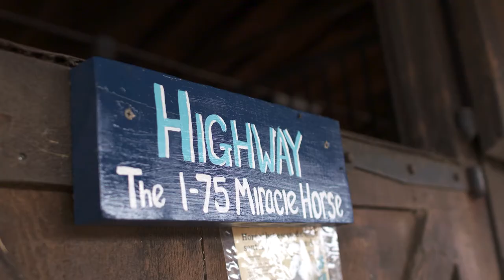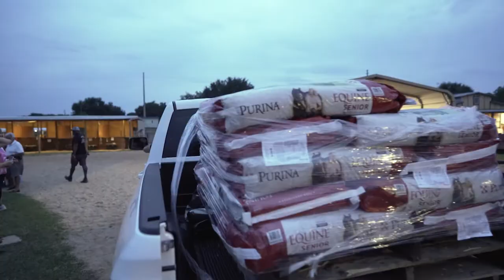A Home For Every Horse and Purina surprise DreamCatcher Horse Rescue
In September of 2017 Hurricane Irma hit central Florida and at 3am it hit DreamCatcher Horse rescue. All the animals were safe but the rescue sustained significant damage to their barns and fencing.

A Home For Every Horse In Action was created to provide additional support to rescues that have been impacted by natural disasters but to also say thank you, thank you for all the hard work they do every day for the horses even when mother nature gives them a challenge. Hurricanes have hit the southern part of the United States the last few years with complete devastation in some areas. When A Home For Every Horse started the process to look for a rescue that needed help, it was narrowed down by state then by researching rescues that have a good community support when rebuilding but also have a good program when rehoming and educating the public on proper horse ownership. DreamCatcher Horse Rescue in Clermont, Florida came up as a rescue that needed additional help recovering and that had the support of their whole community but also that volunteers weren't just people they were family. They do everything they can for the 50 horses that are on their property to ensure they are well taken care of and to find their forever homes. They continue to raise funds to help rebuild some of their barns and when A Home For Every Horse saw what they were doing it was an easy selection to choose them as our next surprise.

We are excited to show a video that has been in the making with one of the most impactful moments A Home For Every Horse, Purina and the Clydesdales could give to such a deserving rescue. Thank you DreamCatcher Horse rescue for everything you do!